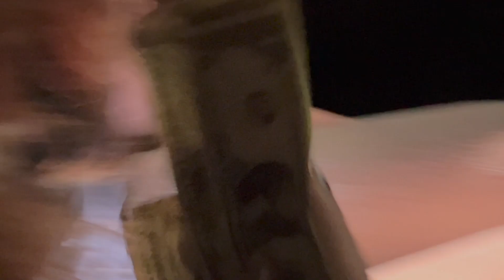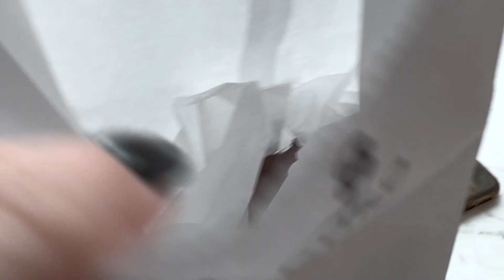beach house concert vlog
in march, we took a lil road trip to start off our year of concerts with the band Beach House !!!